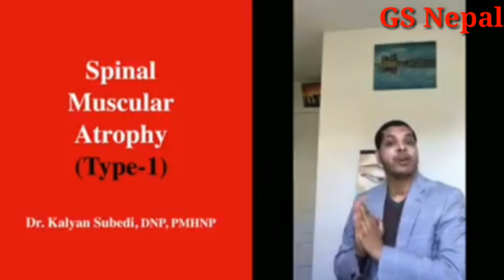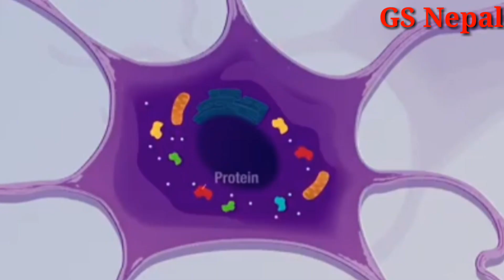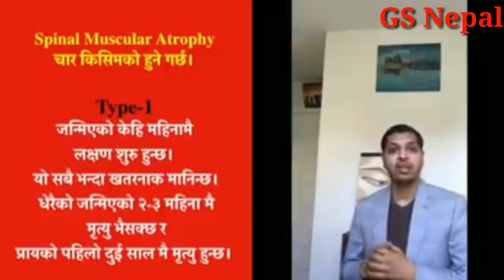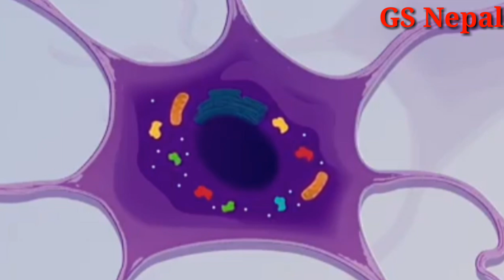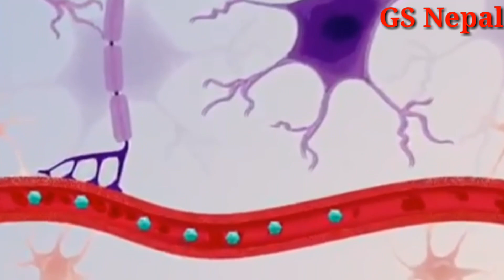Spinal Muscular Atrophy कस्तो खालको समस्या हो? Nepali Health Tips